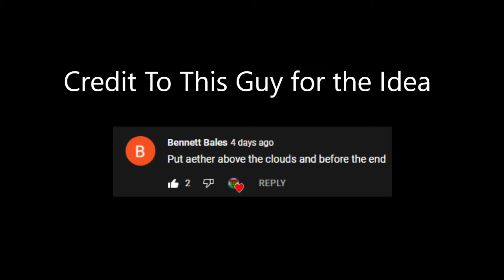Immersive Portals Mod WITH THE AETHER!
The Immersive Portals Dimension stacking feature is really cool on its own, but thanks to one comment, I Combined it with the Aether Dimension and Shaders, it turned out really cool! Enjoy!

NOTE: this is on the fabric mod loader Version 12.12 and Minecraft 1.17.1
The Mod I used is "Paradise lost - The Aether Reborn", no official version of the Aether Supports The Minecraft Versions Needed For Immersive portals As far as I Know.